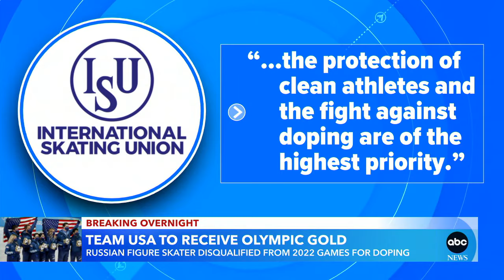2022 US Olympic figure skating team awarded gold medal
The announcement came after Russian figure skater Kamila Valieva was officially disqualified for doping by the International Olympic Committee.